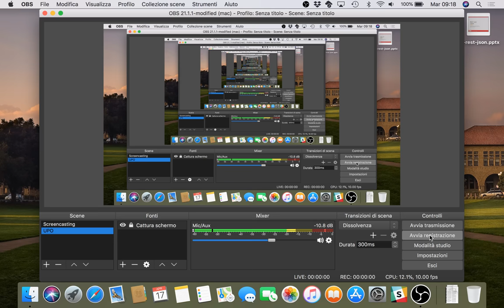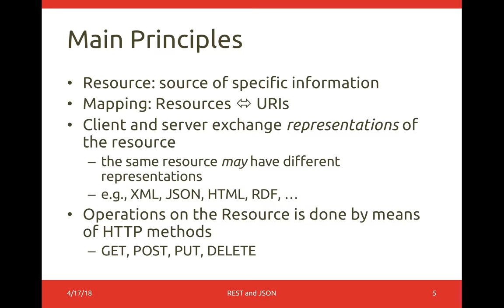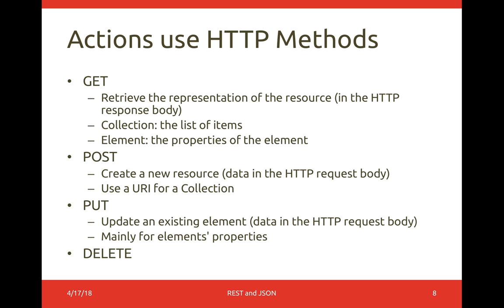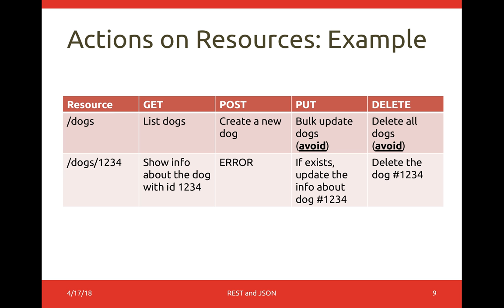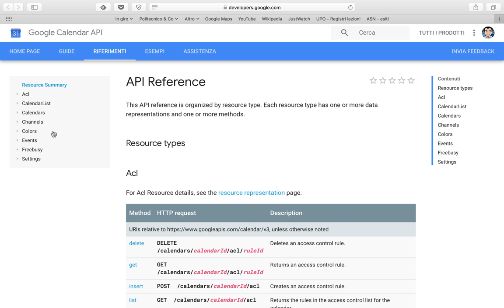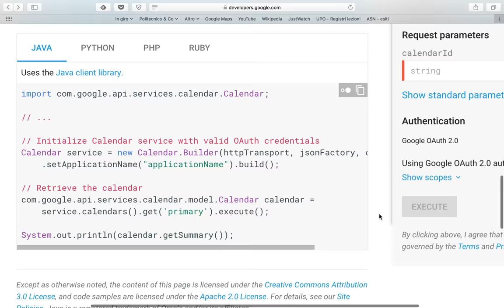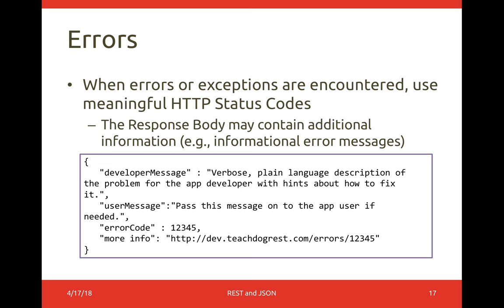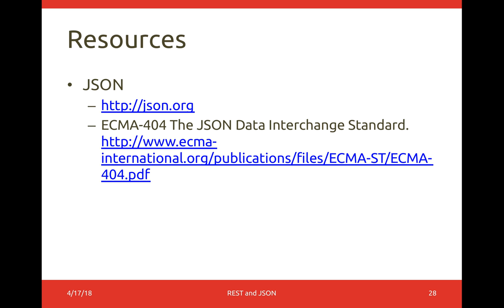Reti2-2018-L1 REST e JSON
Lezione del 17/04/2018, parte I: REST e JSON.